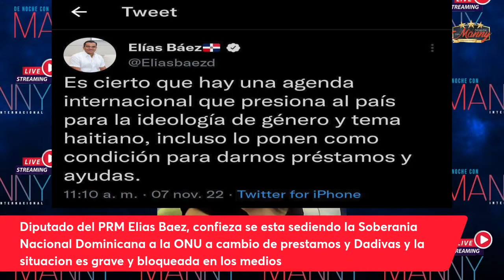EL DIPUTADO DEL PRM QUE SE LA CANTO AL PRESIDENTE